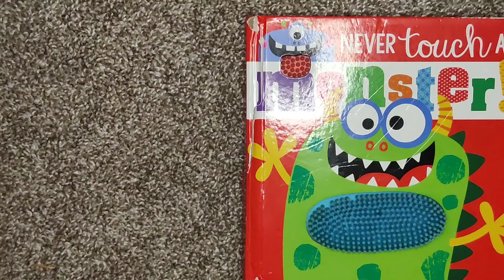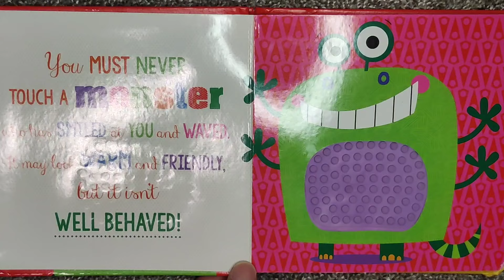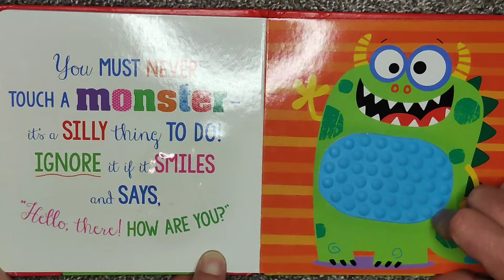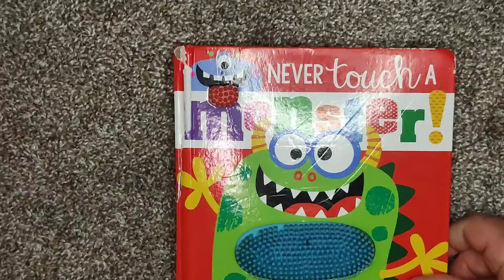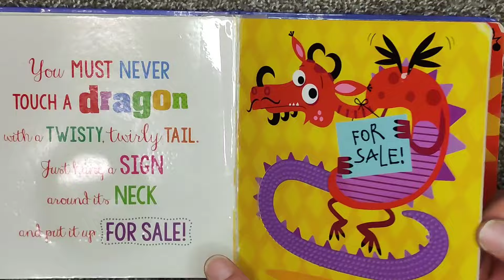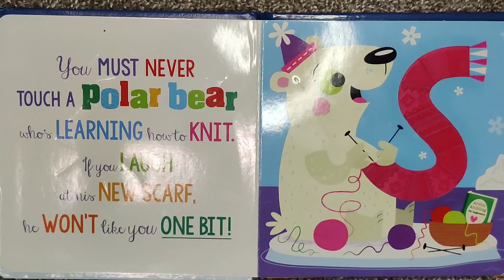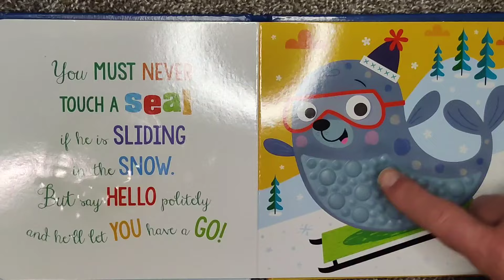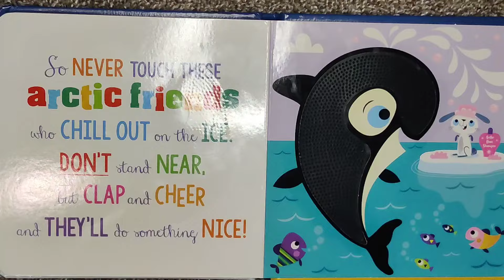Never Touch a Dragon, Monster, Polar Bear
The never touch series.